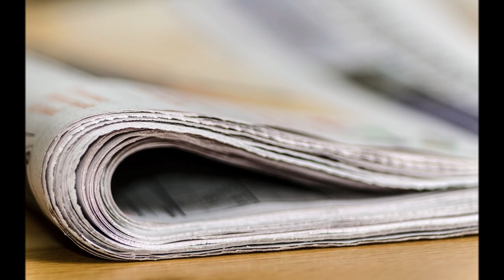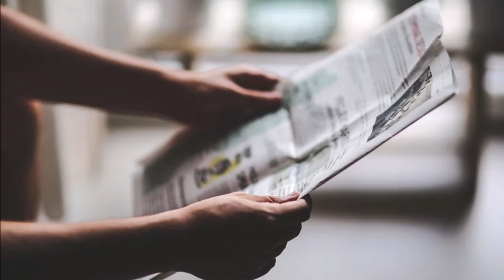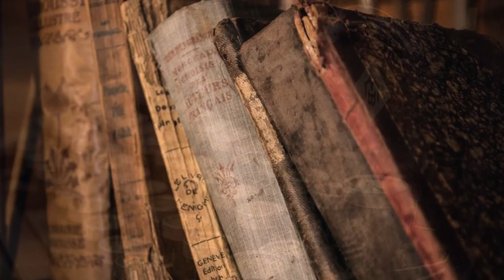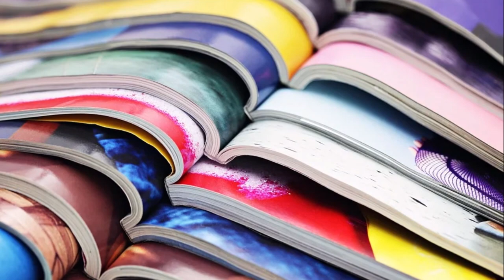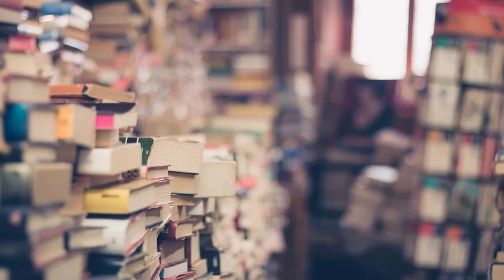Fulgarin - Lectură: Antonela Lungu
Din volumul Colecția de povestiri science-fiction și fantasy pentru prietenii noștri Nevăzători, Asociația ANTARES Science-Fiction și Fantasy Brașov, ediția a III-a, Brașov 2019. Fulgarin, autor Cezar Mihai Pârlog.

Cezar Mihai Pârlog este publicist şi scriitor de proză scurtă, blogger la Adevărul și editorialist la 24 FUN.

Pentru braşoveni, un interviu special cu Cezar Mihai Pârlog Montaj video Dan Strauti